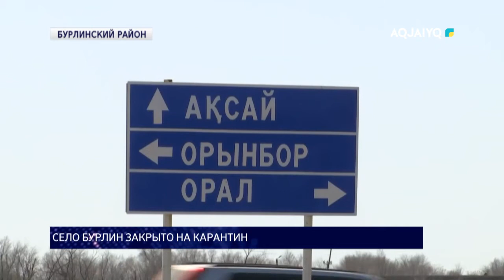СЕЛО БУРЛИН ЗАКРЫТО НА КАРАНТИН